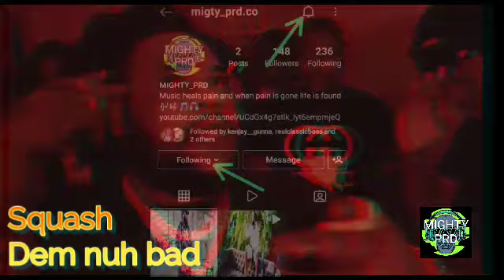Squash - Dem nuh bad